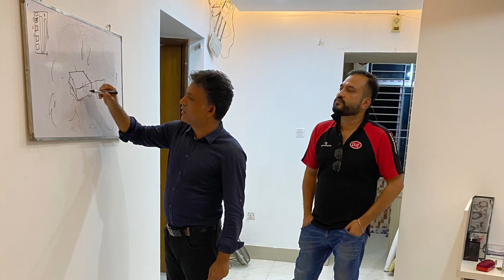our inspairation person.